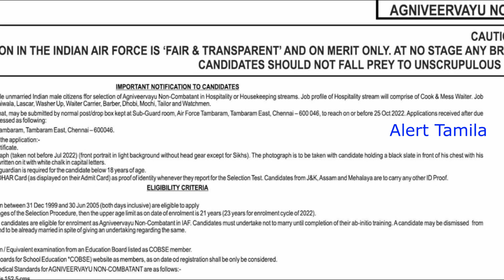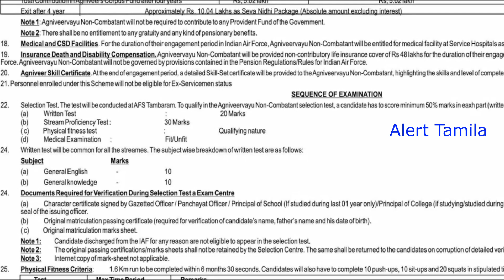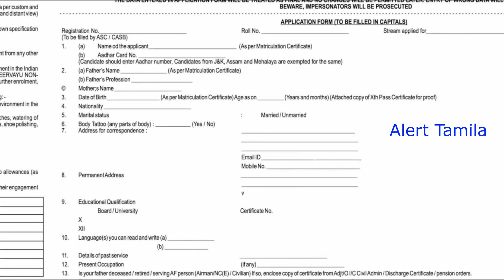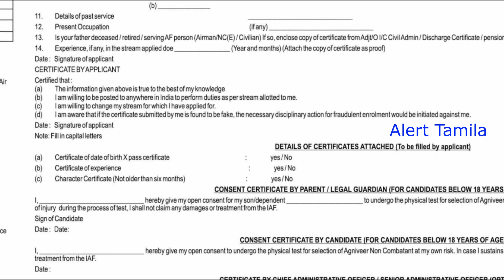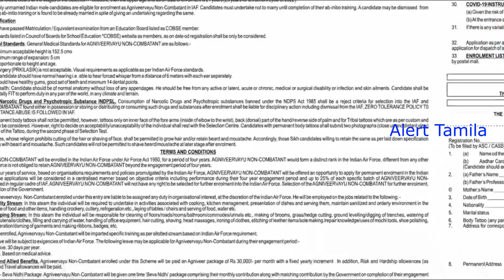Group C Exam Tamil Nadu Government jobs 2022 notification employment news govt job alert tn govt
Group C Exam Tamil Nadu Government jobs 2022 notification employment news govt job alert tn govt  jobs 2022 government jobs 2022 in tamil arasu velaivaippu 2022

TN Ration shop job recruitment 2022

tn district court recruitment 2022

vacancy: 5070
Education qualification: 8th/10th/12th/degree
post name: clerk, peon, office assistant,steno, and more
Application start:
last date:
interview date:
application mode: offline/online
selection mode: Exam,interview

jobs

monthly unemployment scholarship started in 2018. Interested applicants can apply through the following links. this government scheme is for unemployed persons who are registered on the district employment exchange board. Candidates can know full instructions in this video like eligible criteria, age limit, scholarship amount, how to apply for a scholarship, and other eligible details.

monthly unemployment scholarship 2022
alert tamila
tamil news
scheme
scholarship
tamil nadu

தமிழ்நாட்டில் வேலை
in this channel, we provide job notification for your dream Government jobs 2022 in Tamilnadu and TN government jobs notification latest updates daily. today government job preparing aspirants are more in Tamilnadu as compared to other states in India. arasuvelai 2022 (alert tamila youtube channel) help you.

We are offering tn government recently issued jobs notification 2022 for you. This tamilnadu government jobs 2022 suitable for all 10th pass 12th pass iti pass diploma pass and degree passed aspirants. This youtube channel made for publish tn govt jobs 2022 in tamil. Mostly we updates a Latest government jobs in tamilnadu as well as in india. tn government jobs 2022 tamil is similar to government jobs 2022 in tamilnadu.

We provide job vacancy 2022 in tamilnadu govt – this jobs from 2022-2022 financial year.

Government jobs: most workers wanted notification also provided in this channel daily basis. government job preparing applicants contacting me via youtube comments and other social media channels. if you have any doubt about government jobs 2022 feel free to contact me via youtube comments.

this video related to tn govt. because of this job location available in Tamil Nadu. if you are willing to get all the latest tn government job 2022 | jobs today Tamil | government jobs 2022 | government jobs 2022 in Tamilnadu subscribe to our channel.

tn govt jobs 2022 in tamil: we also solve Tamil Nadu exam-related queries and other education-related queries online. surely we believe, our channel viewers can get their dream Government jobs in 2022 Tamil Nadu as soon as possible. job seeking persons are commonly think that all Government jobs 2022 in Tamilnadu is Permanent Government job.